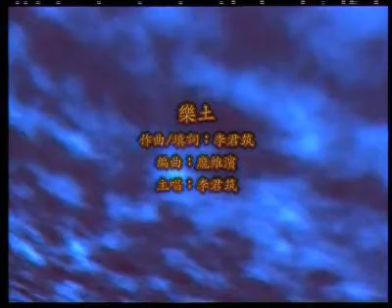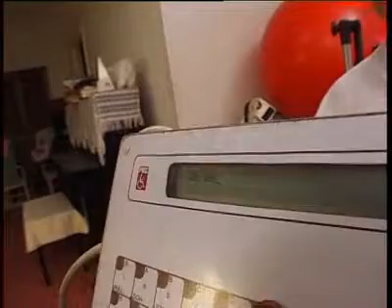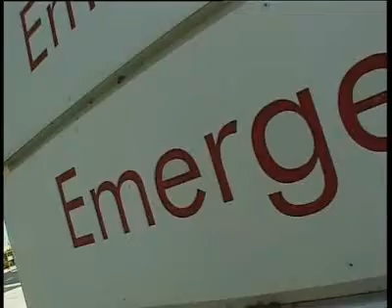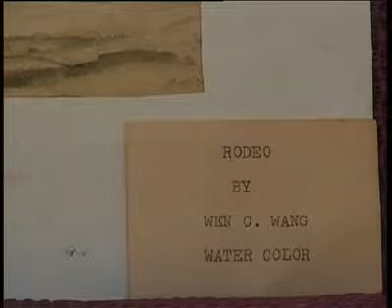影音使團呈獻「尋找祂鄉的見證」19- 極度智能的文仔(上)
剛準備受浸的文仔，卻因一次車禍，年青有為的大學生變成一個別人眼中的「廢人」。可是，全身只有一根指頭可以活動的文仔，沒有因而灰心喪失生存意志；反而他以傷殘的軀體，配上一顆愛主的心，努力學習溝通的技巧，成為萬千活在受苦痛人的安慰和支持。